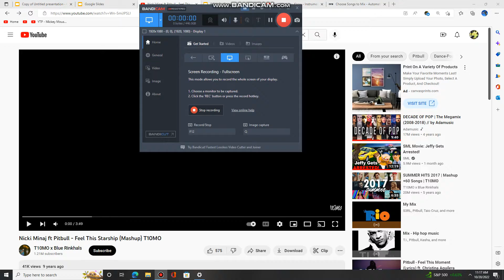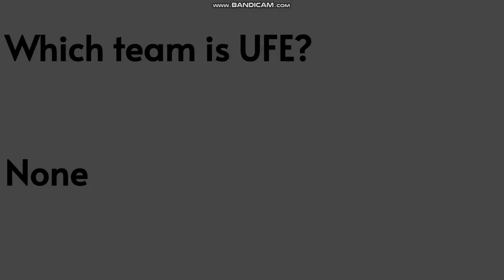Random Character Voting Again 7